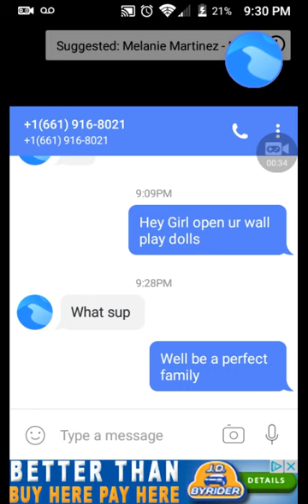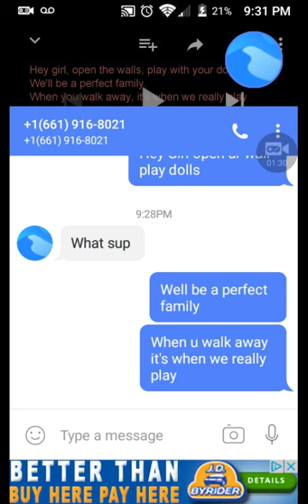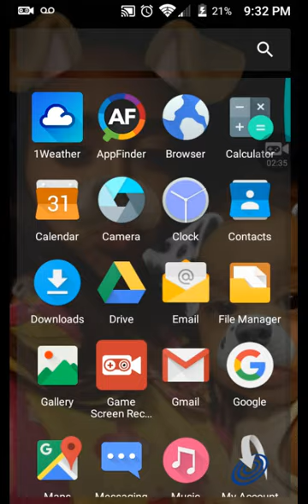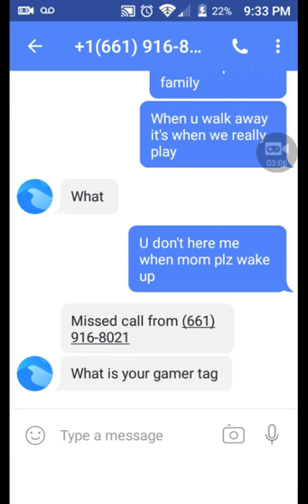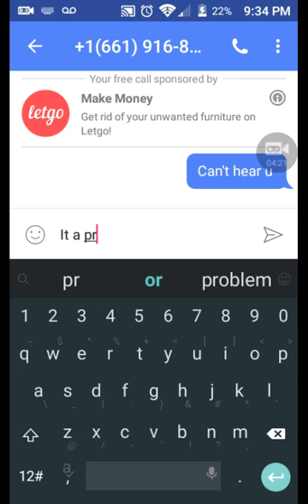Dollhouse lyric prank on best friend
Hi guys I mite do more if we get 15 like on this video I'll do one on my gf